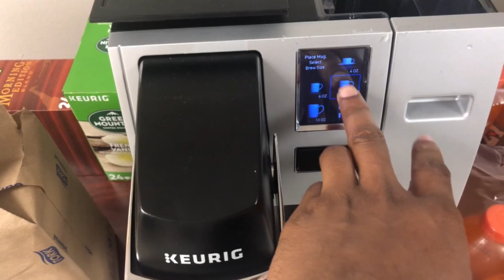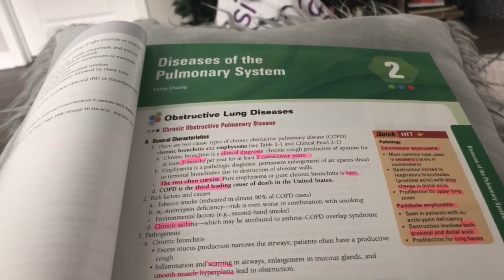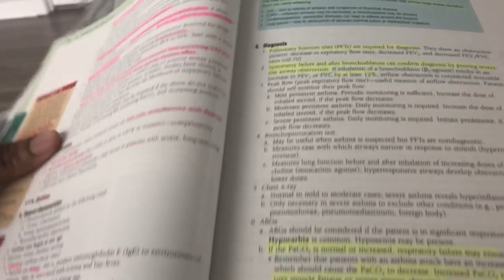A Full Day of My Internal Medicine Rotation!! | Med School Vlog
Hello all,

On this video, I will be sharing a typical day for me during my Internal Medicine clerkship. It has been a great experience thus far, and I look forward to continuing my learning experience.